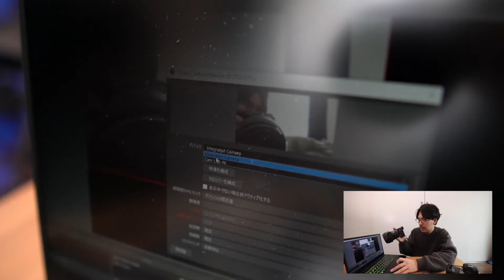#103 | Elgato CAM LINK 4K レビュー！ YouTubeライブ配信を一眼やミラーレスで撮影するならこれがオススメ！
こんにちは、 basara669（ばさら）です。
※BGMをつけ忘れたため、つけて再度アップしました！

今回はYouTube LIVEを 一眼レフカメラやミラーレスカメラなどで配信するためのツール、ElagatoのCAM LINK 4Kのレビューになります。

コロナウィルスの影響もあり、勉強会などのイベントがライブ配信をするようになりました。
その際に、ミラーレスなどを使って、高品質で配信が出来るように今回のCAM LINK 4Kを購入したので、レビューをしてみました。

パッケージの中身の紹介から実際WindowsやMacにつないだときにどうなるのかをお見せしています。

ちょっと興味ある方が少ない内容かもしれませんが、楽しんで見ていただければと思います！ｗ

■CAM LINK 4Kの購入はこちら